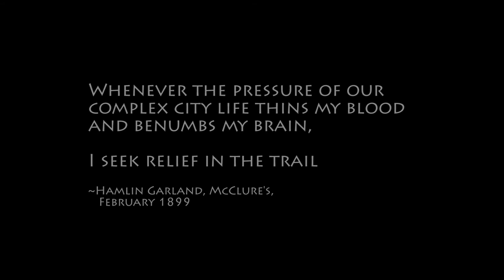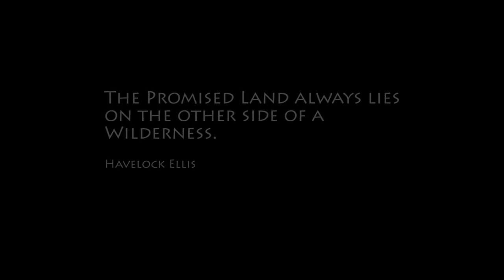Riding the Doethie Valley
Short movie documenting our experience riding the Doethie Valley in deepest Wales.  Great place, go there.